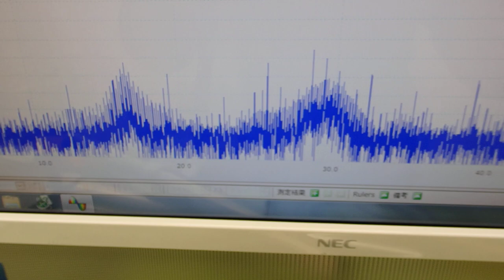‹メガヘルツ›の超音波発振制御技術 ultrasonic-labo